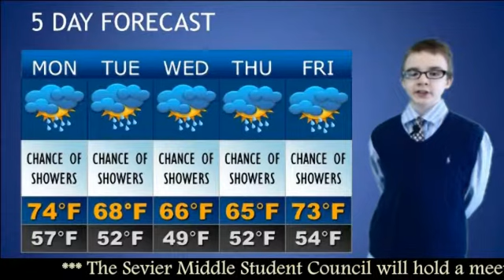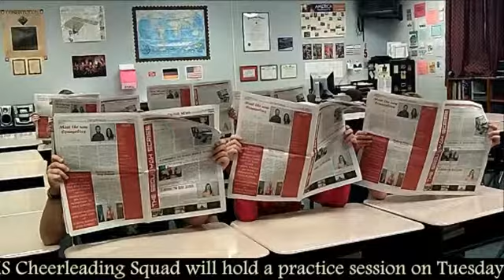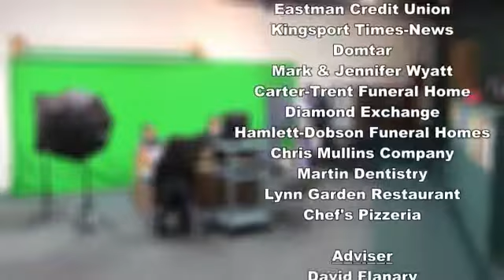SSN Broadcast - Monday, April 13, 2015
SSN anchors Alex and Elizabeth present a new weekly installment of the Sequoyah Scribe Newscast. This episode includes a report about fighting at Sevier Middle, an up-close look at an Indian New Year celebration in Kingsport, and a report about the current JSMS track season. The episode also features Alison with sports and Joshua with the weekly weather forecast.